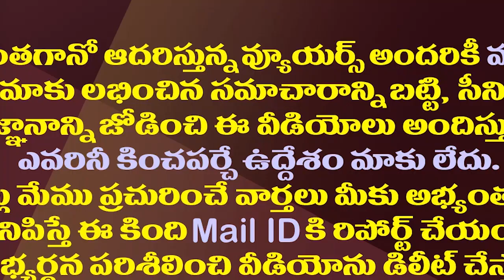చంద్రబాబు తెలంగాణా వ్యూహానికి జగన్ కౌంటర్ ప్లాన్| YS Jagan Counter To Chandrababu's Telangana Plan